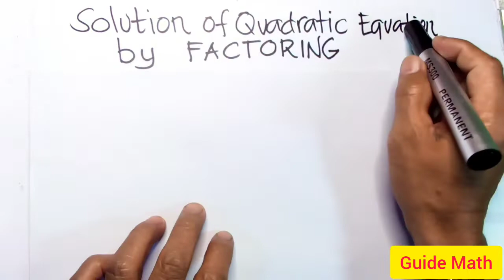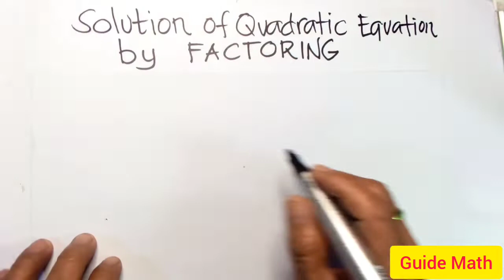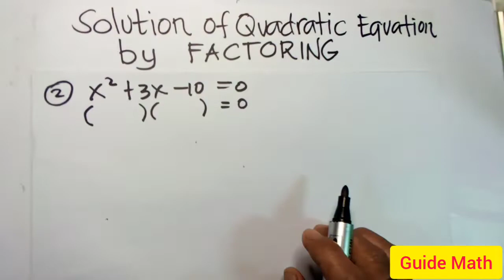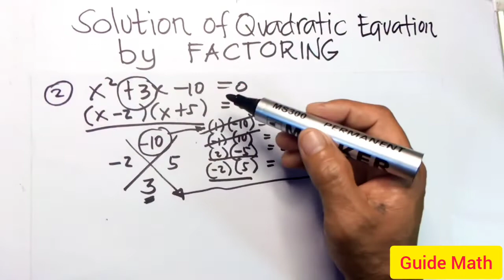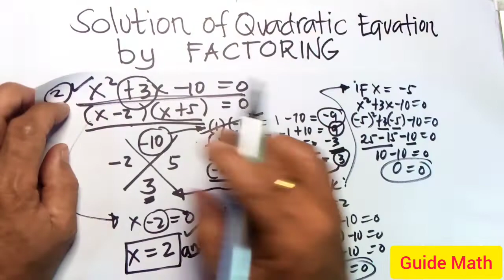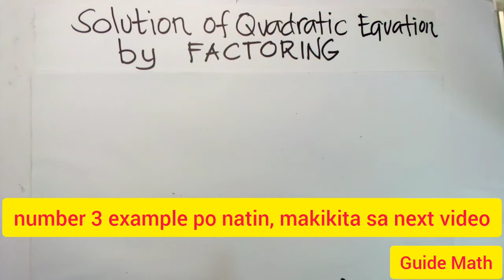To Solve Quadratic Equations By FACTORING(How To Solve Quadratic Equations By FACTORING)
solving quadratic equations by factoring examples with answers pdf,
how to solve quadratic equations by factoring with coefficients,
4-3 practice solving quadratic equations by factoring,
advantages and disadvantages of solving quadratic equations by factoring
khan academy solving quadratic equations by factoring
practice a solving quadratic equations by factoring
what are the steps to solving quadratic equations by factoring
how to solve a quadratic equations by factoring
worksheets about solving quadratic equations by factoring
quadratic equations by factoring by grouping
quadratic equations by factoring binomials
quadratic equations by factoring basic
quadratic equations by factoring by grouping worksheet
quadratic equation by factoring byju
quadratic equation by factoring basic concepts
quadratic equation by factoring book pdf
quadratic equation by factoring brainly
quadratic equation by factoring bank clerk
quadratic equation by factoring banking tricks
can all quadratic equations be solved by factoring
solving quadratic equations by factoring solve each equation by factoring
solving quadratic equations by factoring and completing the square worksheet
calculator for quadratic equations by factoring
corbettmaths solving quadratic equations by factoring
color by number solving quadratic equations (by factoring)
checking quadratic equations by factoring
solving quadratic equations by factoring with a leading coefficient
factoring quadratic equations by completing the square
solving quadratic equations by factoring definition
solving quadratic equations by factoring worksheet doc
desmos solving quadratic equations by factoring
definition of solving quadratic equations by factoring
solving quadratic equations by factoring day 2 answer key
solving quadratic equations by factoring when it doesn't equal 0
solving quadratic equations by factoring difference of two squares
solving quadratic equations by factoring desmos answer key
solving quadratic equations by factoring when a doesn't equal 1